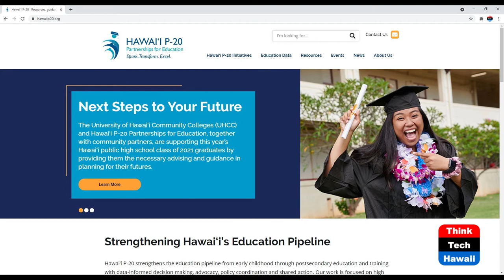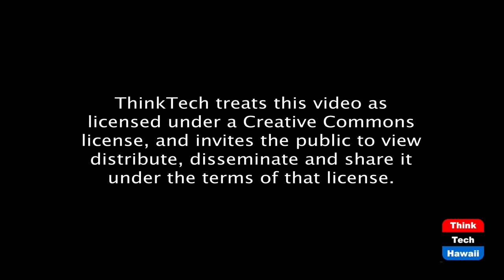Partnership Power For All HI Students (The State of the State of Hawaii)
HI P20 Education Partnership Aims High.  The host for this episode is Stephanie Dalton.  The guest for this episode is Stephen Schatz.

The Guest, Executive Director Stephen Schatz discusses how the P20 Partnership builds an education pipeline and how students use it for their benefit.  He shares how the partnership collects and uses data as a basis for decision making in education and what is key to increasing students’ equitable access.  He informs viewers about other principles guiding the partnership’s work, such as coordinating policy among agencies, strengthening advocacy, and ensuring the process is jointly productive for all participants.